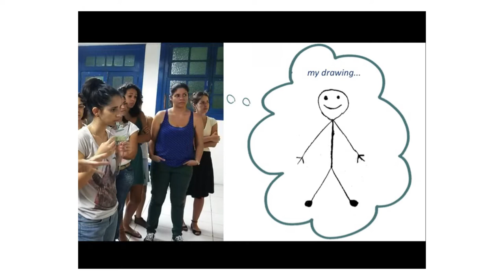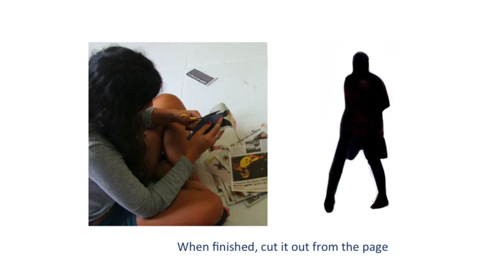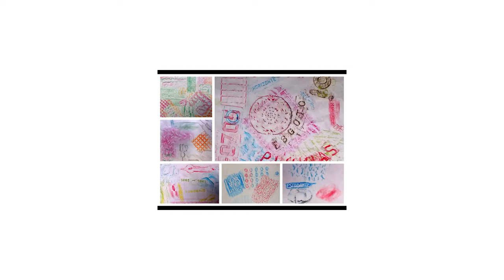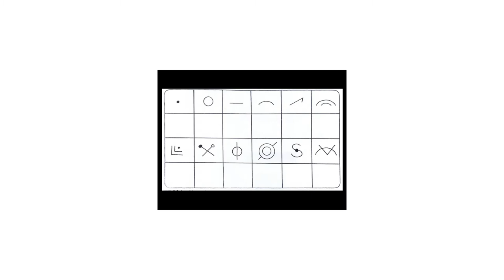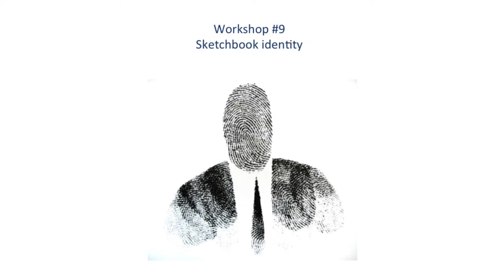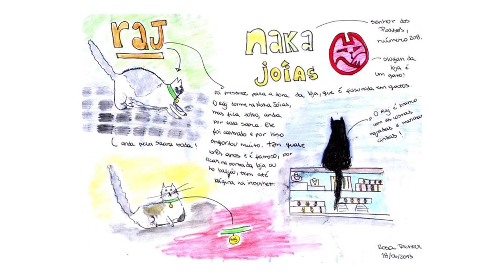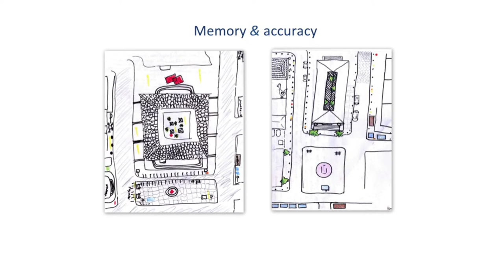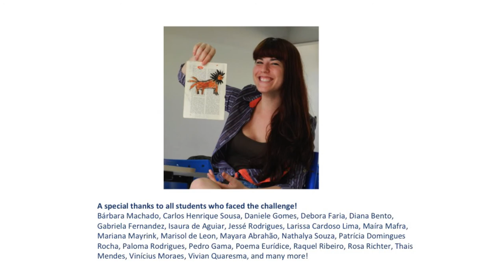Teaching Non-Artists to Draw - Karina Kuschnir